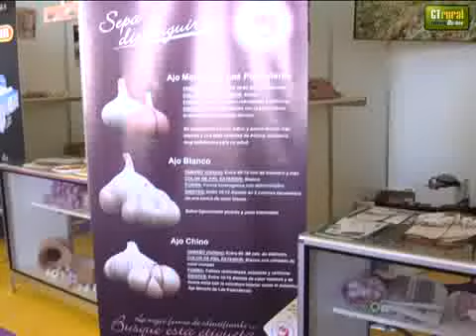José Suárez / Presidente IGP Ajo Morado de Las Pedroñeras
La IGP más que hacer intenta hacer...Dar a conocer las calidades de nuestro producto y luego, por supuesto, tratar que el consumidor sepa lo que compra y porque lo compra. Nosotros estamos ofreciendo un producto que tiene una calidad extraordinaria que no se parece en nada a lo que hay en el mercado...